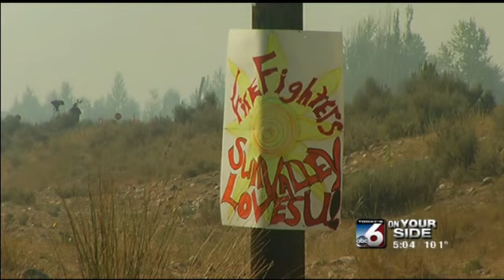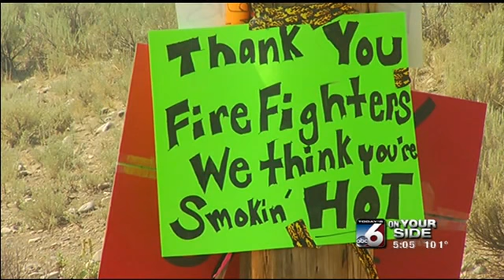Two firefighters, two different backgrounds, one perspective on the job at hand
Eric Fink introduces us to firefighters Ralph Stott and Zach Thomas